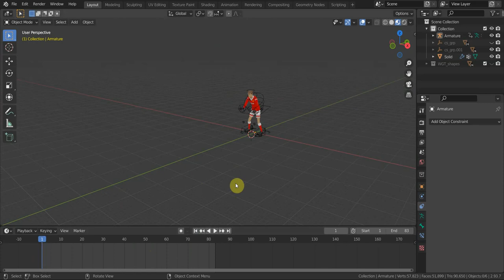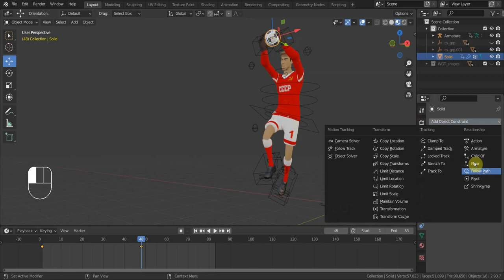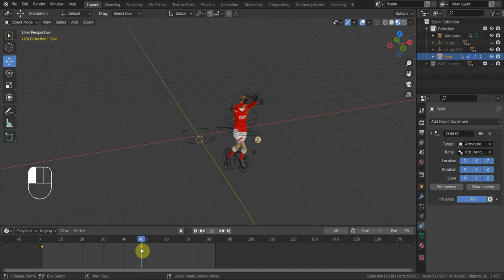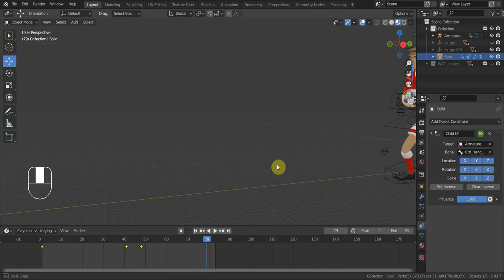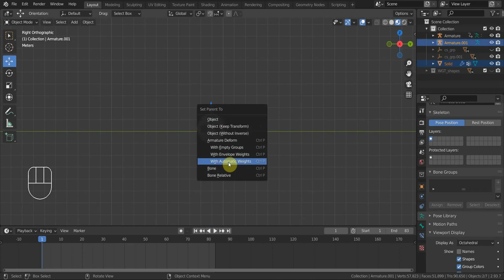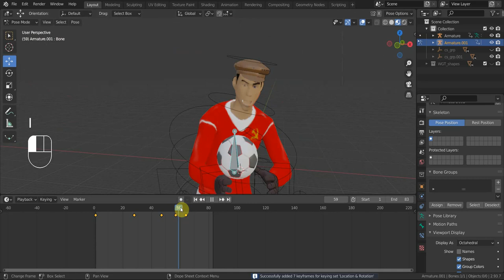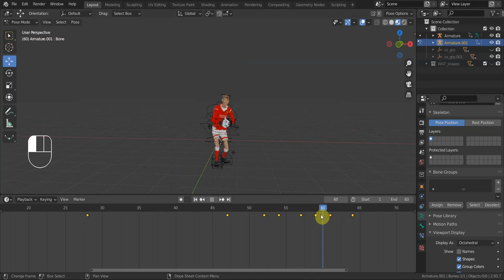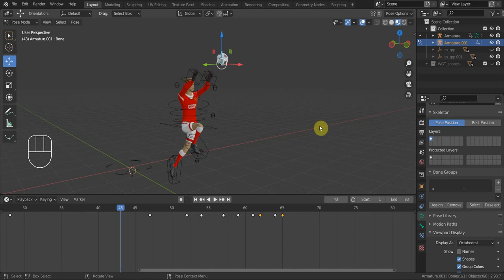BLENDER 2.93 Привязка предмета в готовую анимацию